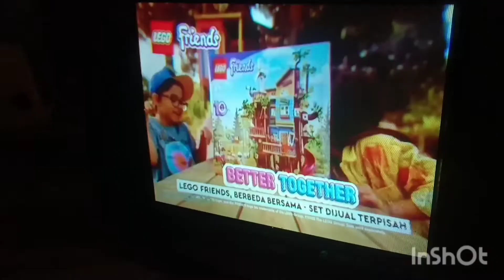penyebab gambar tv berwarna ungu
dicoba menghilangkan dgn magnetpun masih tetap membandel.ikuti solusi pelajarannya.